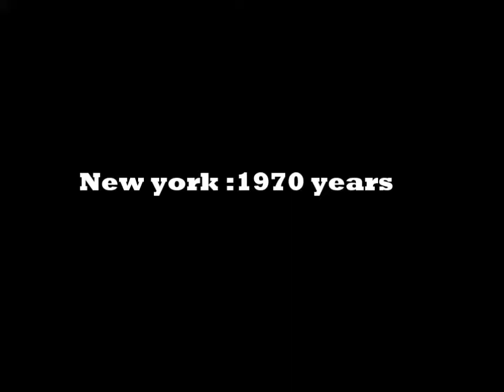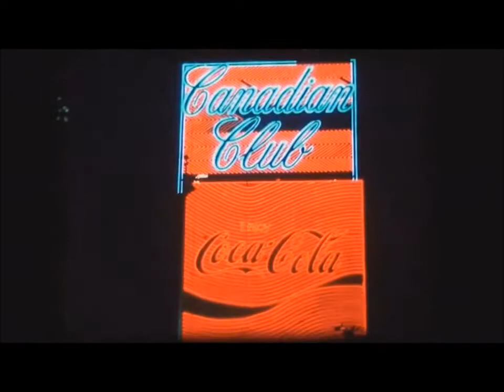New York 1970 Footage